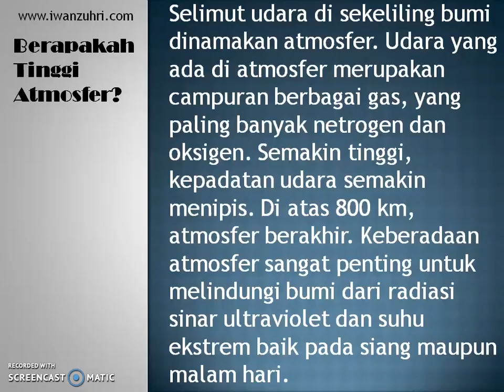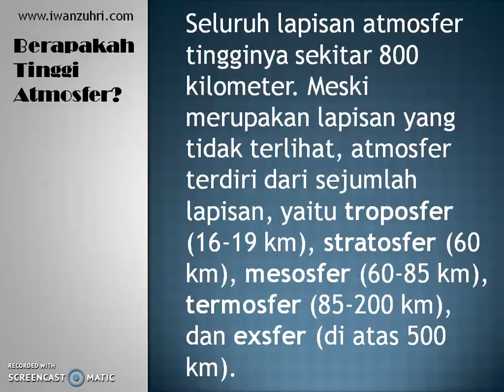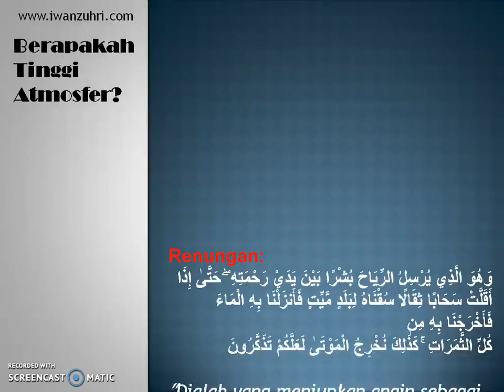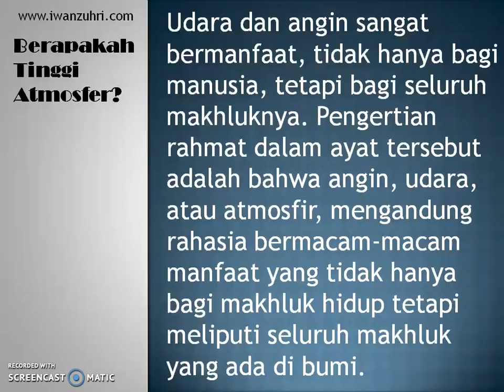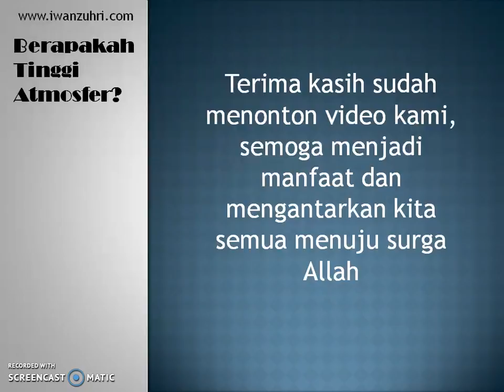BerapakahTinggi Atmosfer? ( Ilmu Pengetahuan Umum )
Selimut udara di sekeliling bumi dinamakan atmosfer. Udara yang ada di atmosfer merupakan campuran berbagai gas, yang paling banyak netrogen dan oksigen. Semakin tinggi, kepadatan udara semakin menipis. Di atas 800 km, atmosfer berakhir. Keberadaan atmosfer sangat penting untuk melindungi bumi dari radiasi sinar ultraviolet dan suhu ekstrem baik pada siang maupun malam hari. Atmosfer juga melindungi bumi dari hantaman benda luar angkasa, seperti meteorid. Meteorid yang memasuki bumi akan terbakar habis ketika bergesekan dengan atmosfer. Namun, jika terlalu besar, atmosfer tidak akan mampu "menghabiskan" seluruh meteorid itu. Akibatnya, meteorid akan menghantam bumi.
Seluruh lapisan atmosfer tingginya sekitar 800 kilometer. Meski merupakan lapisan yang tidak terlihat, atmosfer terdiri dari sejumlah lapisan, yaitu troposfer (16-19 km), stratosfer (60 km), mesosfer (60-85 km), termosfer (85-200 km), dan exsfer (di atas 500 km). Lapisan termosfer lebih hangat dari 1.400 derajat celcius karena sinar matahari yang sangat panas menerpa lapisan yang udaranya tipis. Di tempat ini, meteor terbakar menjadi bintang jatuh. Di sini juga terjadi aurora yang bersinar. Sementara itu, exosfer merupakan batas terluar atmosfer.

Terima kasih sudah berkunjung ke channel kami.